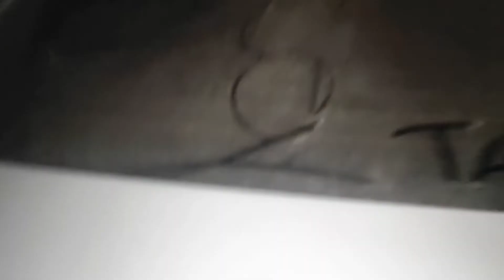A short road trip with maam